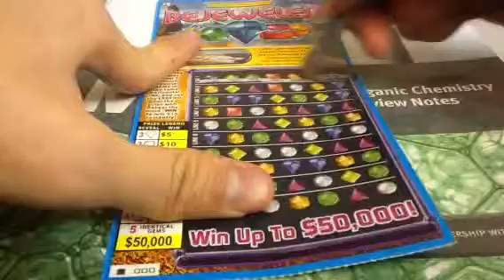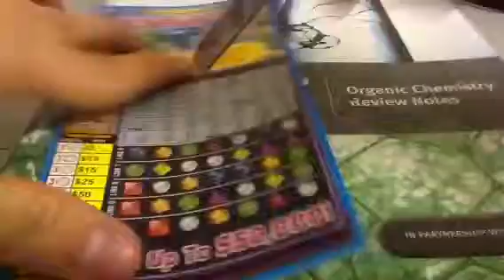Bejeweled Scratch Ticket 28N51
Episode No. 28N51